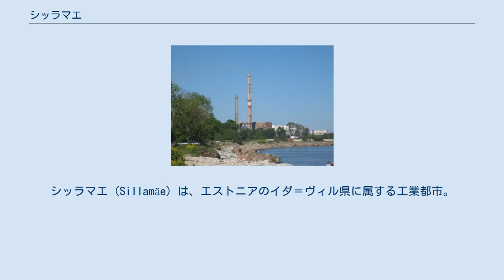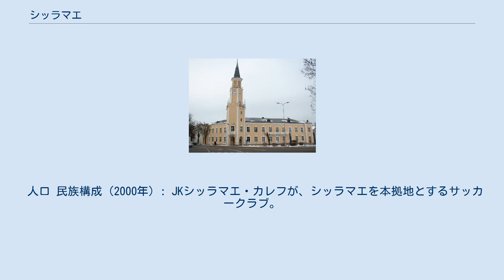シッラマエ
イダ＝ヴィル県
シッラマエ（Sillamäe）は、エストニアのイダ＝ヴィル県に属する工業都市。
エストニア北部のフィンランド湾沿いに位置しており、エストニアとロシアの国境に近い。
フェリーで、フィンランドのコトカと結ばれている。
 シッラマエの市庁舎 発電所 1502年、リヴォニア帯剣騎士団が来訪した地域として、史料上にシッラマエについての記載がみられる。
19世紀には、サンクトペテルブルクの知識人たちに夏の保養地として知られており、イワン・パブロフやピョートル・チャイコフスキーもこの地で休養した。
第一次世界大戦後にエストニアが独立した後もこの地域は観光地として人気があり、600-700人程度の人口の街に、およそ1500人程度の観光客が訪れた。
家々のうち、8割程度は別荘であった。
1928年より工業化が図られ、1936年には輸出のための港が建てられた。
 第二次世界大戦中、ソヴィエト連邦の軍事侵攻によってシッラマエはソ連の支配下に入った。
冷戦に突入してからソヴィエト連邦の崩壊までの間、シッラマエは「閉鎖都市」とされており、その情報は乏しい。
その理由として、この地で原子力産業が育成されたことと、核兵器の生産などが行われていたことを指摘する見方もある。
ウランが採掘され、冷戦期には他の東欧諸国にも供給されていた。
 1950年には街の人口は1万人程度で、1957年より都市としての地位が認められた。
1998年より、バルト海沿岸都市連合（Union of the Baltic Cities、Union Baltischer Städte）に加わった。
 人口 民族構成（2000年）: JKシッラマエ・カレフが、シッラマエを本拠地とするサッカークラブ。
エストニア代表歴のあるアンドレイ・シドレンコフが、2001年に在籍していた。
 （国外） （国内）